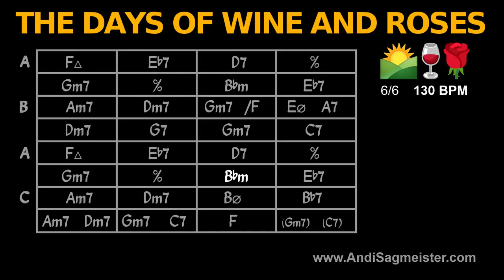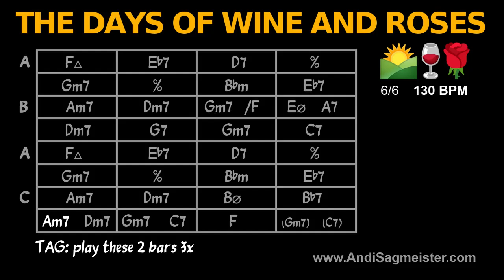The Days Of Wine And Roses (130 BPM, medium swing) Backing Track